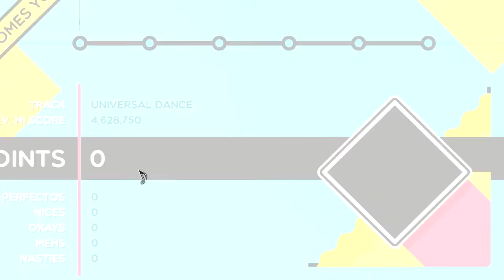Trombone Champ custom chart - Universal Dance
wowiee i made a thing